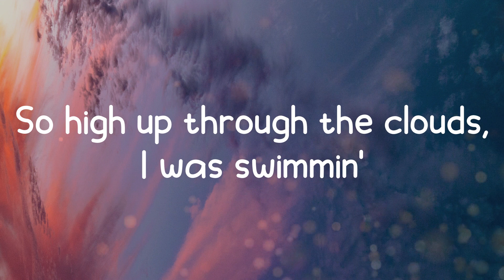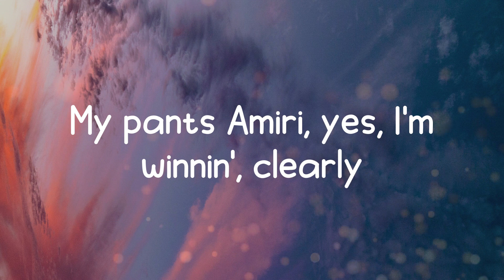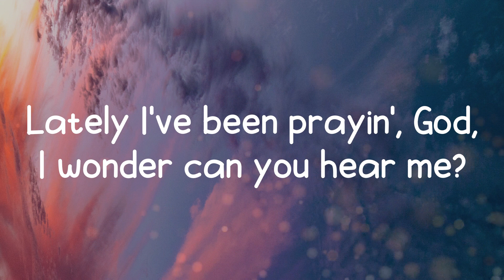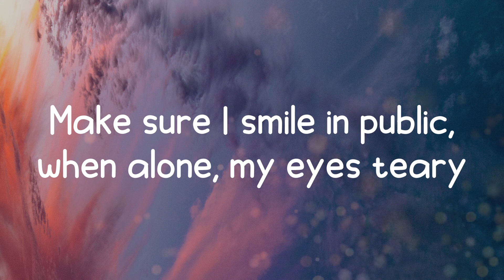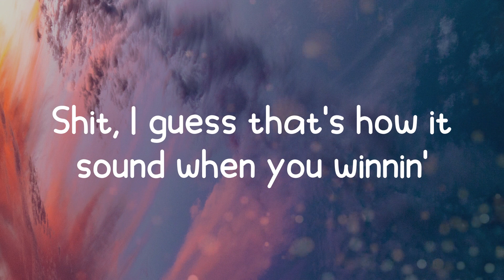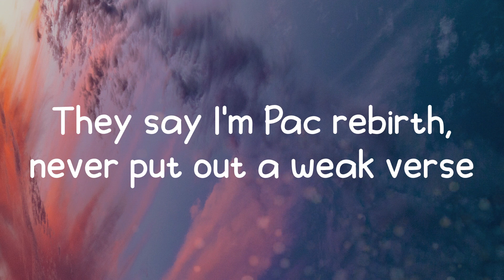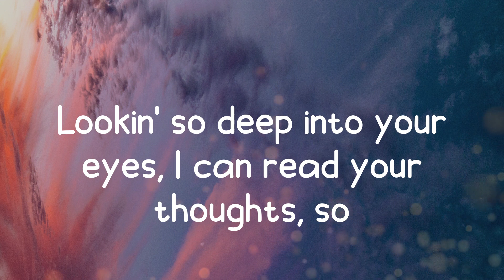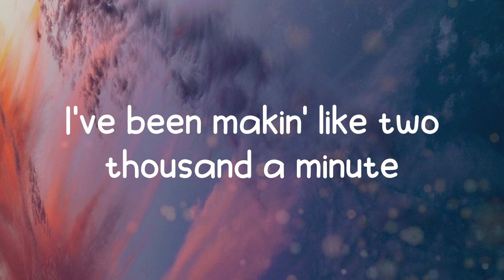RAPSTAR - POLO G (Lyrics)